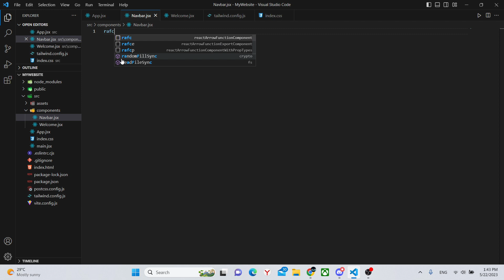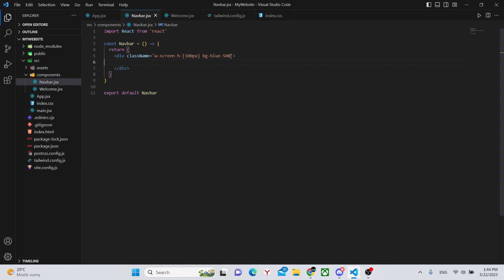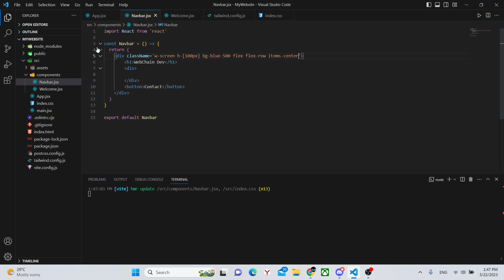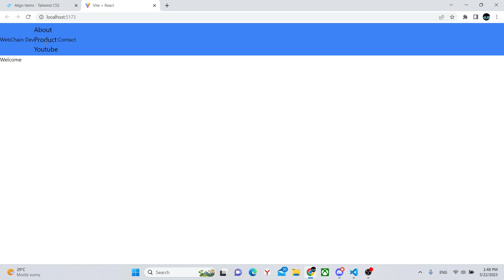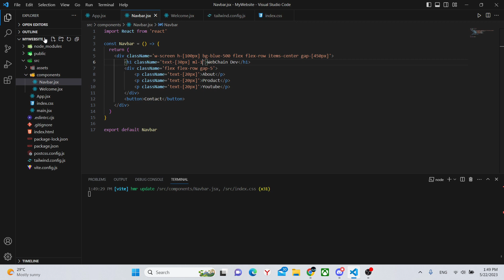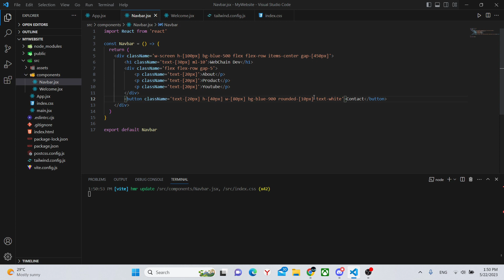Create a responsive Navbar with Tailwind CSS | Create a website with React.js and Vite pt.4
In this part of the cycle of creating a website with React.js and Tailwind CSS you will create your first complete component: a responsive Navbar. This will teach you the basics of Tailwind CSS and React.